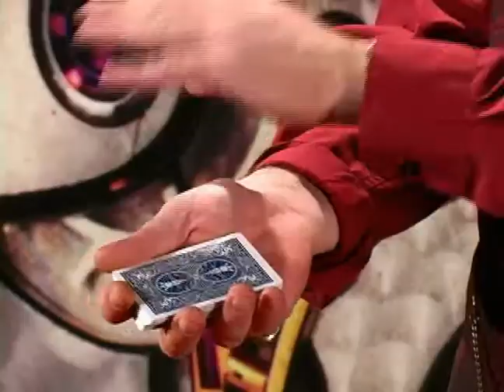The Works by Steve Dobson - DVD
For over 25 years, Steve Dobson has performed magic that runs like a fine Swiss timepiece. Night after night the Dobson magic machine delivers precise doses of the stuff that works to the people that matter. Now we open the mechanism to give you a look at The Works: The first in a series, this volum... For More Details and Purchase,